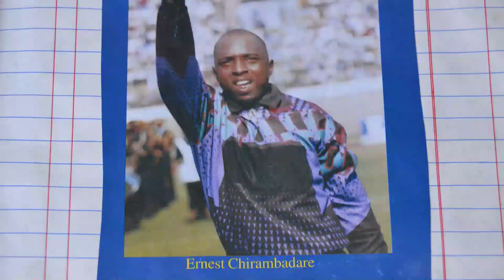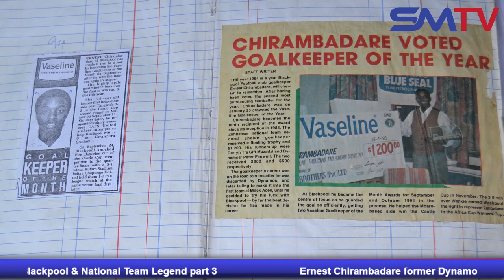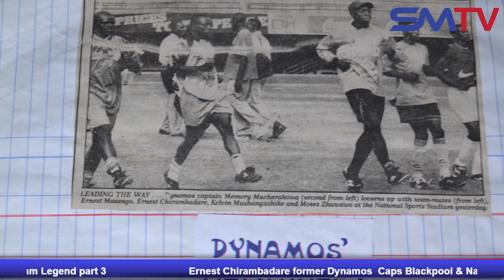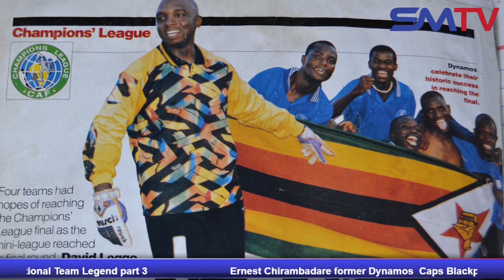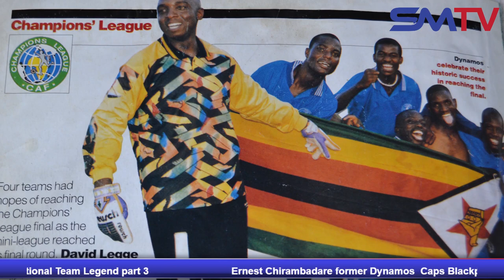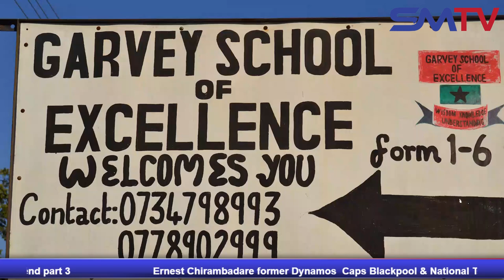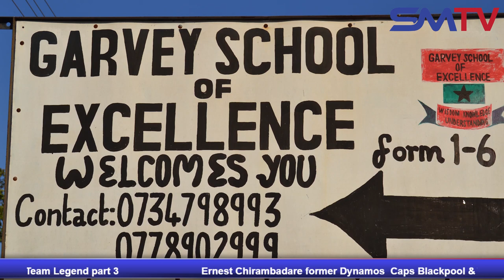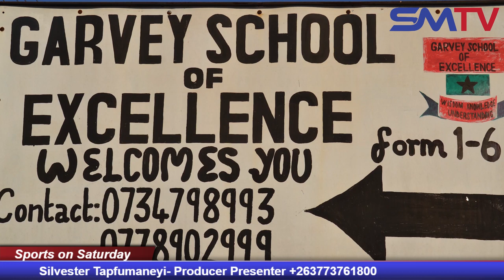We were robbed by Dynamos officialS of the proceeds from the CAF Champion League TV rights -ERNEST